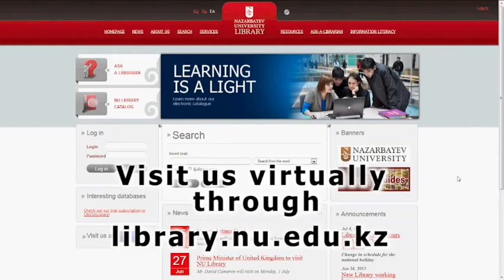Nazarbayev University Library - by Daniyar 1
Tour Nazarbayev University - Presented by Daniyar Nazarbayev - Re-edited: Daniyar Nazarbayev.  Take a stroll through the Nazarbayev University Libarary